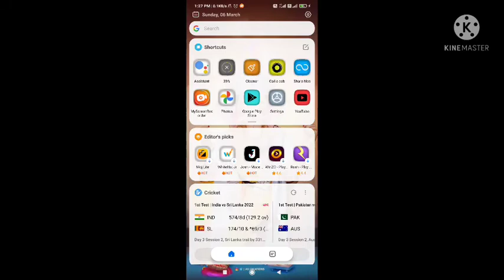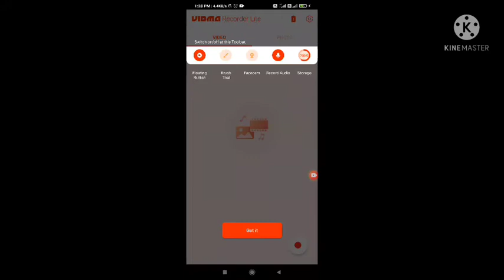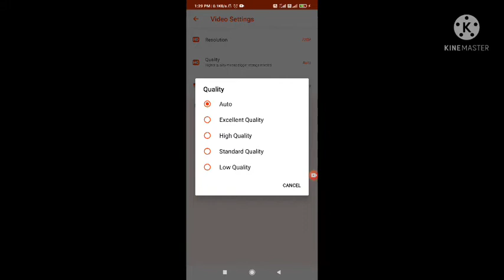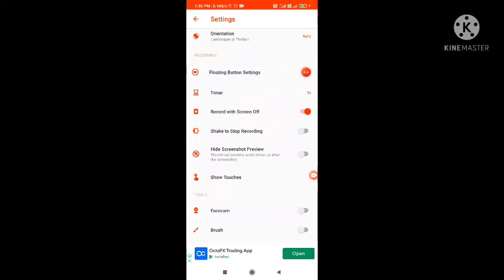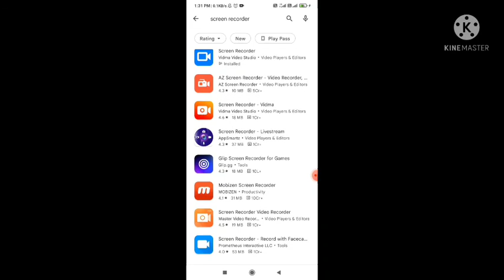Mobile Se Screen Recording Karne ka Software | Best Screen Recorder Software for all Mobile Phone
Dosto maine is video me ye bataya hai ki aap apne mobile phone se screen recording kaise kar sakte hain, iske liye maine ek application ke bare me bataya hai, jiska istemal karke aap bahut aasani se mobile phone ki screen recording kar payenge.Thank you

Find the link for purchase-
Best DSLR Camera Sony
Best DSLR Camera Canon
Best DSLR Camera Nikon
Best DSLR Camera Panasonic
Best GoPro Camera
Best Mic For Audio Recording Maono
Apple 20W USB-C Power Adapter (for iPhone, iPad & AirPods)
Redmi 108 cm (43 inches) 4K Ultra HD Android Smart LED TV X43
Lenovo IdeaPad Slim 3 10th Gen Intel Core i3 15.6"(39.62cm) FHD
AmazonBasics 6.5 kg Fully-Automatic Top Load Washing Machine
PTron 20000 mAh Lithium_Polymer Dynamo Zip Power Bank with 18 Watt Fast Charging, Black
Tecno Spark 8T (Atlantic Blue,7GB Expandable RAM, 64GB Storage)| 50MP AI Camera | 6.6" FHD+Display | 5000mAh
boAt Rockerz 255 Bluetooth Wireless in Ear Earphones with Mic
boAt Airdopes 121v2 True Wireless Earbuds with Upto 14 Hours Playback, Lightweight Earbuds, 8MM Drivers, LED Indicators and Multifunction
Best Book Rich Dad Poor Dad
Best Hair Spray
Best Tripod For DSLR
Best Tripod For Mobile
Best Selfi Stick
Best Dishwasher

mobile screen
mobile soreen recorder
mobile screen recording kaise kare
mobile screen repair
mobile screen recorder with internal audio
mobile screen recorder app
mobile soreen replacement
explore the maximum
mobile screen recorder video editing
mobile screen rotate kaise kare
mobile screen recorder for youtube
mobile screen record kaise karen
phone screen rec
phone screen recorder
phone screen recording kaise kare
phone screen recorder with audio
phone screen recorder app
phone screen record kaise karen
phone screen recording video
phone sereen recorder without watermark
phone screen record in pc
phone screen record kivabe kore
phone screen recruiter questions
Screen rec
screen recorder for iphone
soreen recorder
Screen recording with sound
screen recording kaise kare
screen recorder app
screen recorder for laptop
best screen rec
best screen recorder for android
best screen recorder for po
soreen recorder
screen recorder app
screen recorder for windows 10
Screen rant

🙏 JAI HIND 🇮🇳